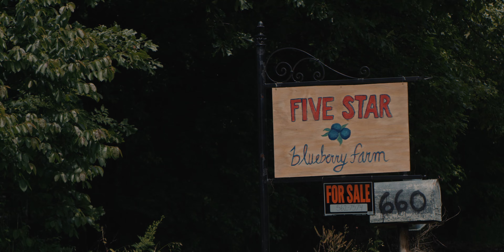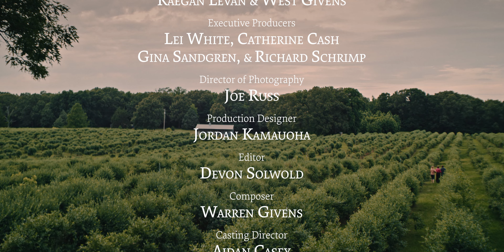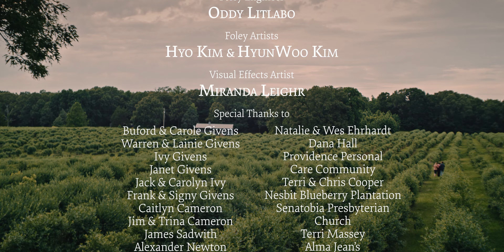BLUEBERRIES | An Alzheimer's short film by West Givens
A short film inspired by Alzheimer’s, family, and living in the moment.

When all hope seems lost, a caring son takes his mother and grandmother, who has Alzheimer’s, to a blueberry field to connect the present and the past.

From the director:
Blueberries is an honest depiction of how Alzheimer’s disease changes a family. It's inspired by my real-life experience of witnessing my mother take care of my Alzheimer’s-ridden grandmother. This debilitating disease has taught my family to cherish every moment, even those we forget. I wrote this film to show how Alzheimer's can rip a family apart but also bring it back together.

About the director:
West Givens is a writer, director, and producer based in Atlanta, GA. Born into a family of artists in Senatobia, Mississippi, his interest in art and filmmaking developed at an early age. While honing his craft in film school at Savannah College of Art and Design, he recognized an absence of organizations that focused on independent work. To fill this gap, West founded Tungsten Originals, a multi-media production company that celebrates independent filmmakers. West has a passion for telling honest and down-to-earth stories. His work showcases an acute attention to detail and immense respect for the storytelling process.

Credits:
Writer/Director: West Givens
Producers: Raegan Levan and West Givens
Executive Producers: Lei White, Catherine Cash, Gina Sandgren, and Richard Schrimp
Actor “Will”: Walker Cody
Actor “Casey”: Dorene Robinson
Actor “Nana”: Pepi Streiff
Director of Photography/Colorist: Joe Russ
Production Designer: Jordan Kamauoha
Editor: Devon Solwold
Composer: Warren Givens
Casting Director: Aidan Casey
Sound Designer and Re-Recording Mixer: Lily Adams
1st AD: Dylan DeVries
Script Supervisor: Kelsey Kline
1st AC: George Harsanyi
Gaffer: Seth Cunningham
Sound Mixer: Sydney Holcomb
Set Photographer: Hunter Hill
Set Videographer: J. Hun-En Joswick
Production Assistant: Hannah Whitney
Music Editor: Carson Thielen
Foley Engineer: Oddy Litlabo
Foley Artists: Hyo Kim and HyunWoo Kim
Visual Effects Artist: Miranda Leighr
Production Company: Tungsten Originals

About Tungsten:
Tungsten Originals creates hand-crafted cinema from the next generation of filmmakers. Our podcast bridges the gap between indie filmmaking and Hollywood by interviewing filmmakers, from upcoming creators to established professionals.